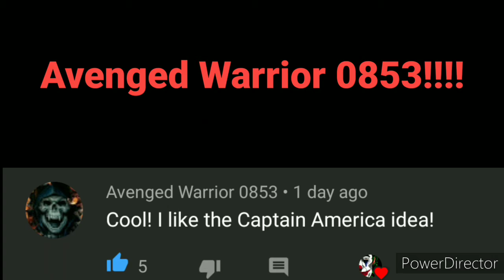SUPRISE contest winner option and subscribers